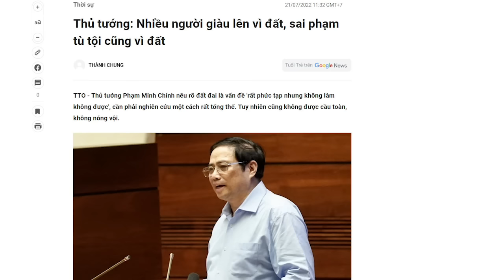Câu phán nàng Chân dài Ngọc Trinh và bụng tham nhà quan!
Tháo gỡ khó khăn cho thị trường không phải là khó, cái khó nhất là quan tham không thể chấp nhận những luật mà bất lợi cho họ và những doanh nghiệp sân sau của họ.